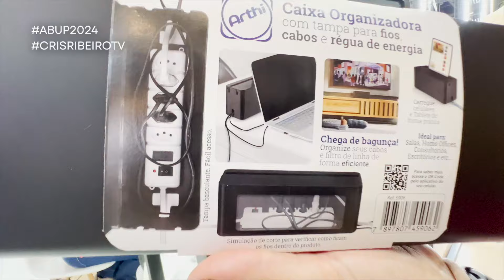Conheça os novos organizadores de 2024! | ABUP 2024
Oi, Braseeeel! 🌟
Hoje estou aqui direto da ABUP 2024, o evento exclusivo de lançamento de vários produtos pra casa!
Para trazer para vocês as novidades, venha comigo e conheça os novos organizadores de 2024, trago pra vocês novas tendências para sua casa, bovidades exclusivas!

No stand incrível da Arthi, descobri as últimas tendências em organizadores com detalhes em madeira. 💼🌿 Essa nova linha une a praticidade da organização com peças elegantes, perfeitas para decorar sua casa.

Vem comigo explorar essas novidades que vão transformar seu lar em 2024! 💙

💜 O PLANNER ANUAL JÁ CHEGOU!!!

😁👉Conhece minha lojinha na Multilaser? Clique e aproveite o desconto de 20% em todos os produtos